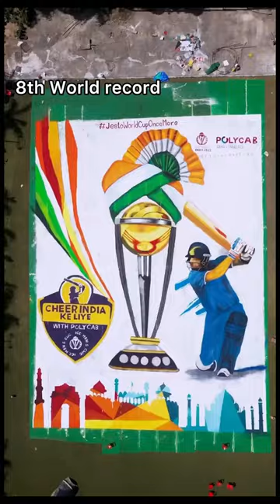1st to 10th World record🔥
1st to 10th World record🔥